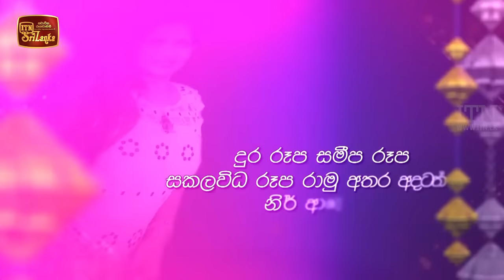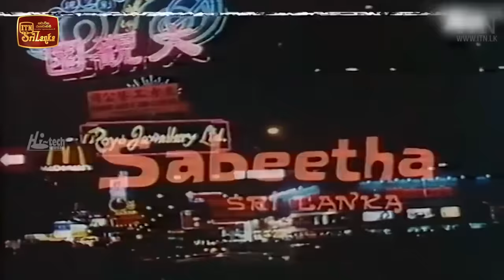Siyapath Pokura | Sabeetha Perera - (2021-02-23) | ITN